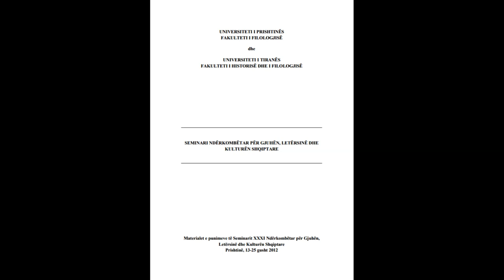SEMINARI NDËRKOMBËTAR PËR GJUHËN, LETËRSINË DHE KULTURËN SHQIPTARE PJESA 46